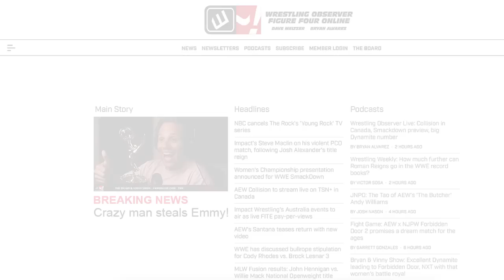Ospreay & Omega's incredible Forbidden Door match: Bryan & Vinny Show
Bryan & Vinny discuss the Kenny Omega/Will Ospreay match from Forbidden Door. [June 25, 2023]